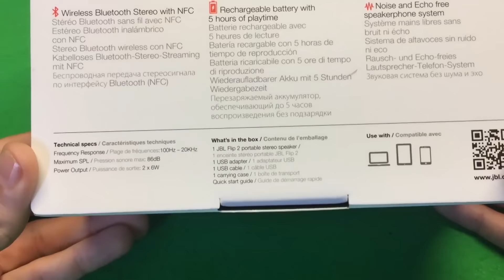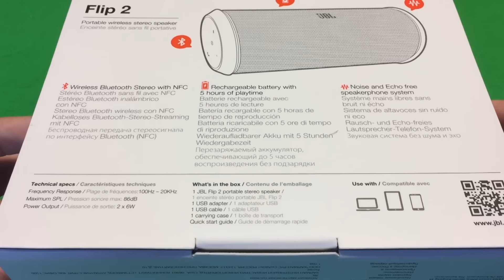JBL Flip 2 Review und Vergleich mit Flip 3 & UE Boom [Deutsch/German]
JBL Flip 2 vs JBL Flip 3 & UE Boom - Wireless Speaker im Test

Kauf-Links der erwähnten Geräte:
JBL Flip 2
JBL Flip 3
UE Boom 2